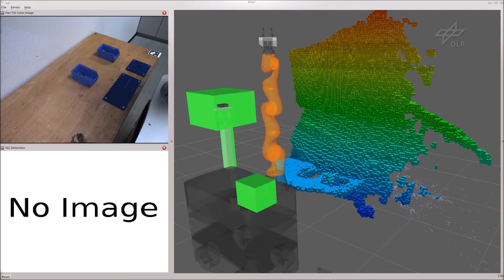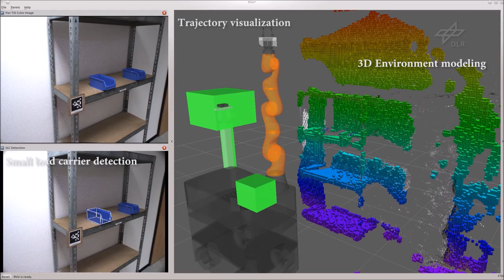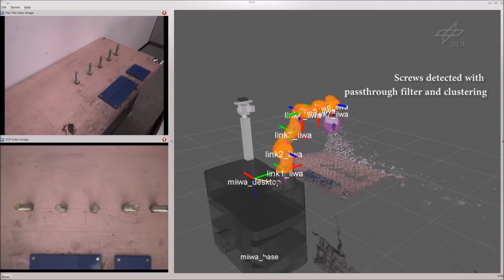EuRoC Challenge 2: Benchmark Tasks Solving Examples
During the European Robotics Challenges each team of the challenge 2 (Shop Floor Logistics and Manipulation) has to solve certain benchmark tasks. This video shows example solutions for these benchmark tasks. These solutions were created by our student DLR Team during the time from September 2015 to March 2016.